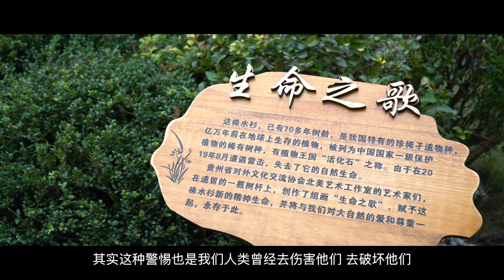Create Art in the forest